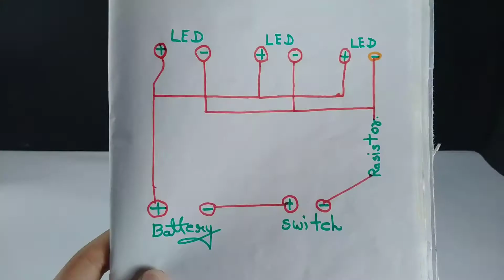How to make a decorative lighting at home easy way to make this.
Hi,
    In this video I show that how to make a decorative lighting at home in easiest way and very simple connections.

THANKS!